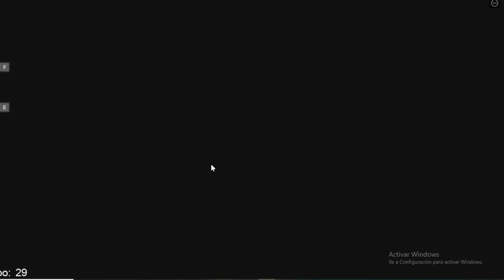ESCAPA DE BARRY'S ABUELITO 👴🏻// Karensita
déjame en los comentarios si quisieras que jugáramos algún juego en especial!
o si quieres un saludito 👌❤️